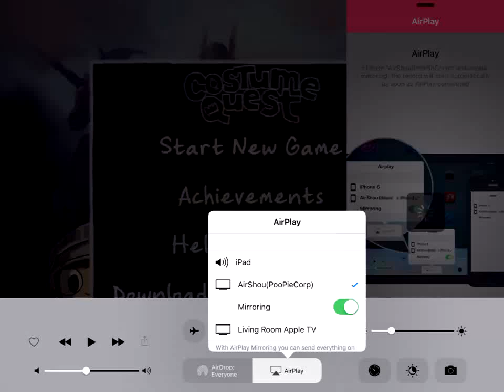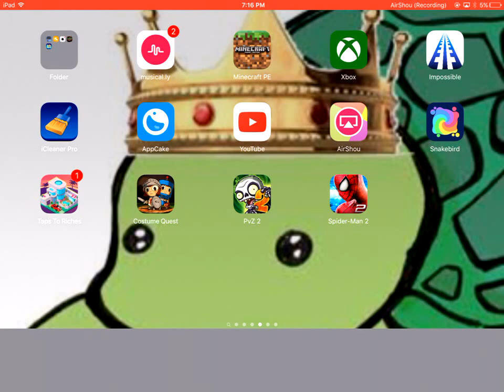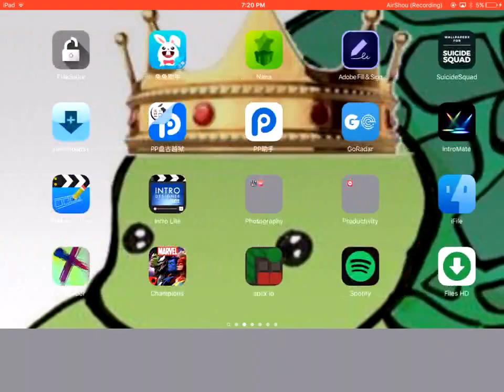Costume Quest Gameplay